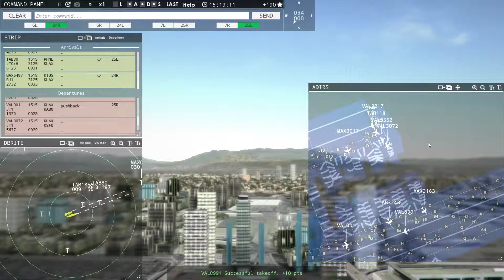✈ Tower!3D Pro [#02] Mehr Verkehr ist nicht immer schön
✈  In schönem lispelnd schlechtem Englisch entführe ich euch in die Höhen des Towers des KLAX. Wehe ihr beschwert euch über meine Art des Sprechens der 3 und 0. ;)

Tower!3D Pro is a successor of the best selling Tower! 2011 airport tower simulator.

Your assignment is to guide aircraft of various sizes and capabilities to and from the active runway for landing and takeoff. As a tower controller you must assure that it safe for a plane to enter or cross a runway, assign taxiway routes, when to stop and start movement, and clear aircraft for take off.
Tower!3d Pro provides you with flight strips, ground and air radar screens and a full 3D view of each airport.